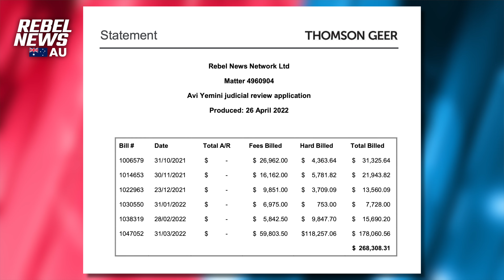PLEASE HELP! It cost @OzraeliAvi $268K to take Dan Andrews to court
Victorian Premier Dan Andrews has declared war on press freedom, hiring government lawyers and private law firms to keep Avi from his press conferences by trying to overwhelm our legal team. We need your help to stay in the fight. Full Story